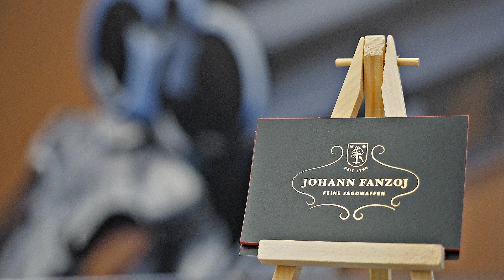Johann Fanzoj Gunmaker - IWA 2017